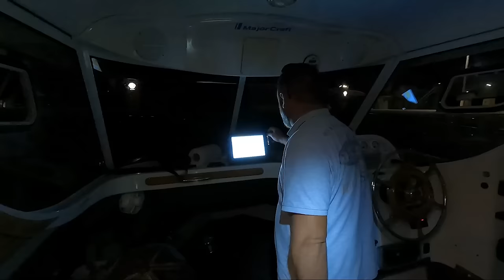MONSTERFISCHE am BADESTRAND⁉️ Tagsüber mit Brot - Nachts mit Köderfisch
Stefan ist mit seiner Familie und Freunden im Sommerurlaub. Tagsüber angeln wir direkt zwischen den Badegästen und nachts verfolgen wir ein Sardinenkutter und versuchen eine großen Thunfisch in der Adria auf der Insel Cres vor Kroatien zu fangen. Wer selbst auf der Insel Cres zum Urlaub ist kann zusammen mit Dino eine sehr spannende Tuna Tour ausmachen. Den Kontakt zu Dino findet ihr hier Instagram Dino

🔋Timeusb 12V 50Ah Pro LiFePO4 Batterie | 640 Wh & 50A BMS
🔋Timeusb 12V 100Ah pro Deep Cycle LiFePO4 Batterie | 1,28 kWh & 100A BMS

🎣🐟 Exklusiv-Waller-Workshop am Baggersee oder Fluss mit Stefan Seuß🐟🎣
2 Tage und 2 Nächte gehen wir zusammen Angeln 😎❗️Ich zeige Euch den Einsatz der Bojenmontage, wir klopfen mit dem Wallerholz und setzen fängige Grundmontagen ein.

Zuverlässiges 🎣🎣 Angelgerät bekommt Ihr hier:
Welsangeln🐟